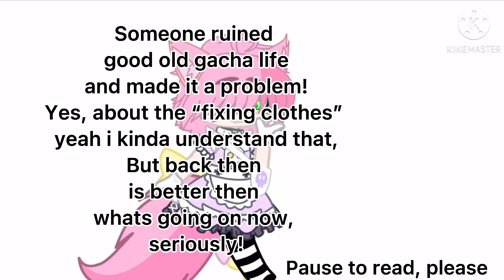Im stating facts. Pause to read please!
Who tf would give theese beans a weird personality?
There og personality was way different! And about the sizes, who cares- some people are naturally born small! It could be something they have! Its not their fault at all.

                                                                                                                       (For the people who made the uwu fem boy)

Someone made theese cute beans a big problem, by giving them the worst personality. If i were one- of course id cry when i get hate! Its legit hate- nobody wants that.